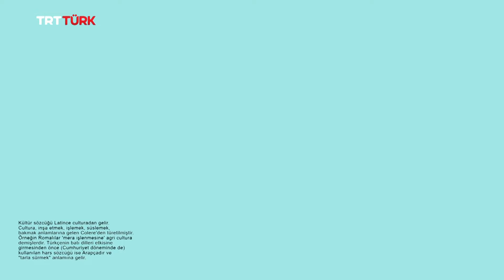Kültür Pusulası- 34. Bölüm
Kültür dünyamıza dair her şey ‘Kültür Pusulası’nda!🧭

‘Kültür Pusulası’na bu hafta Prof. Dr. Kenan Gürsoy ve Yazar Zeynep Zuhal Kılıç konuk oluyor.

Sıddık Yurtsever'in sunduğu KültürPusulası pazar TSİ 12.00’de TRTTÜRK’te!📺